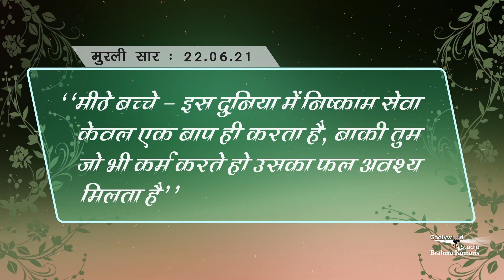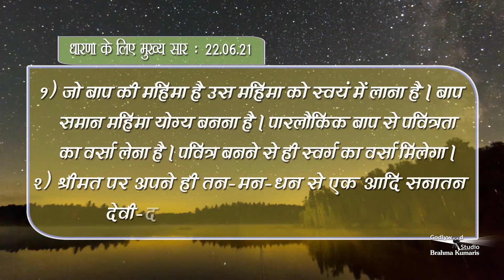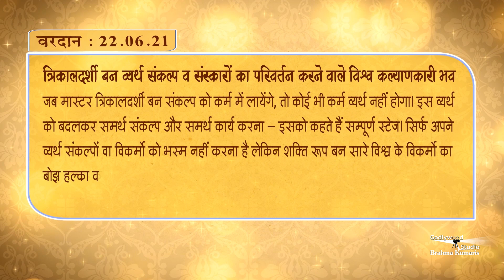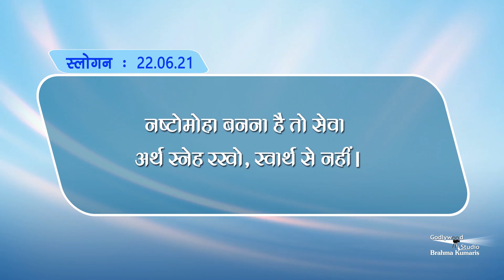अब रोज की मुरली पढ़ने के साथ साथ सुन भी सकते हैं -Aj Ki Murli Ka Saar | Murli -22-05-2021 | BK Murli